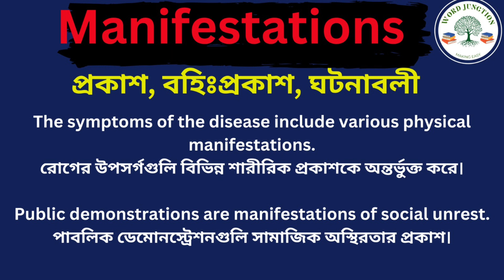Manifestations Meaning in Bengali/ Manifestations Mane ki, Manifestations Explain in Bengali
Hi Friends This Video is About Manifestations Meaning in Bengali/ Manifestations Mane ki
Manifestations Explain in Bengali